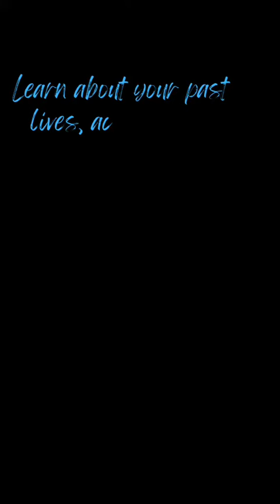Med bed meditation! Ask for healing in a med bed on a ship 🛸